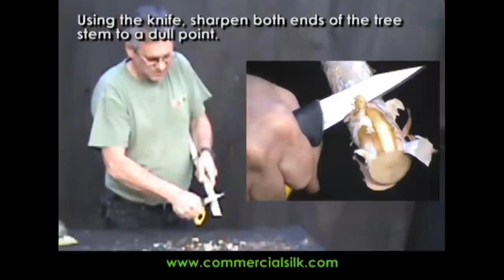Artificial Topiary Trees: Make Your Own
An artificial topiary tree can be a decorative addition to any
commercial space, and this video shows how Commercial Silk Int'l, the leading producer of artificial topiaries in the industry, creates potted artificial topiary trees.